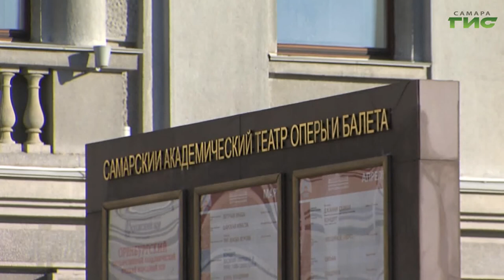Что готовятся преподнести своим дамам жители Самары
По статистике, в этом году россияне готовы потратить на подарки к празднику не более 6 тысяч рублей. Самыми щедрыми оказались жители Москвы, Красноярска и Казани. А самыми экономными - жители Перми. На подарок они готовы потратить 3700 рублей, а на цветы не более двух с половиной тысяч. Кстати, цветы намерены подарить почти 70% мужчин. Что еще готовятся преподнести своим дамам жители Самары, выяснила Гульфия Сафина.